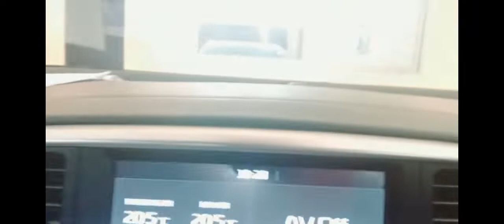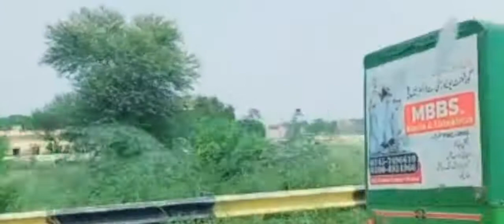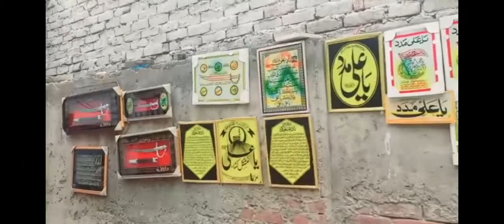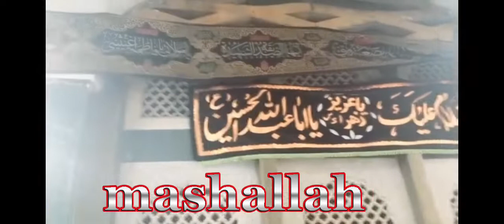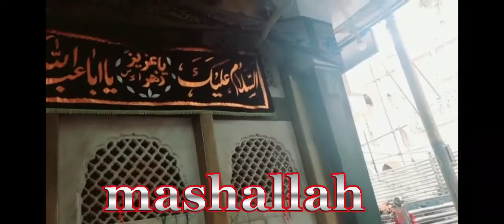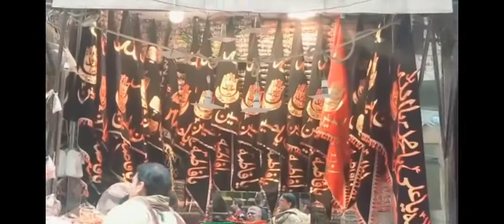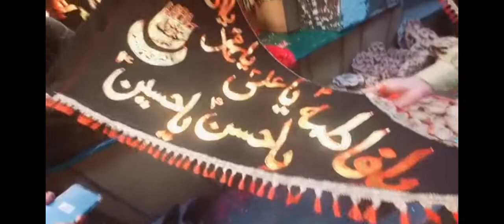MY FAMILY & ME IN LAHORE AT BIBI PAK DAMNA a.s❤